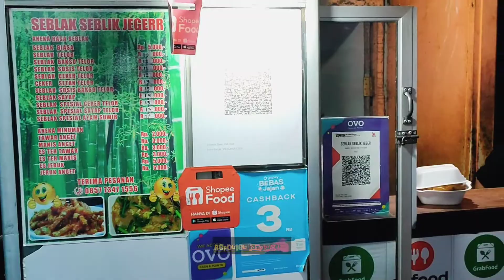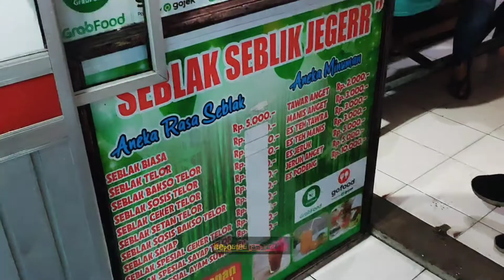SEBLAK SEBLIK JEGERR MERUYA#kuliner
SEBLAK SEBLIK NEGERI MERUYA.
rekomendasi salah satu tempat yang selalu ramai pembeli seblak di wilayah taman aries meruya utara jakarta barat